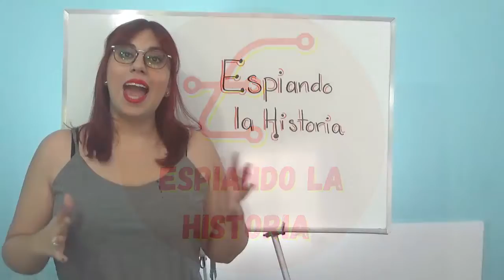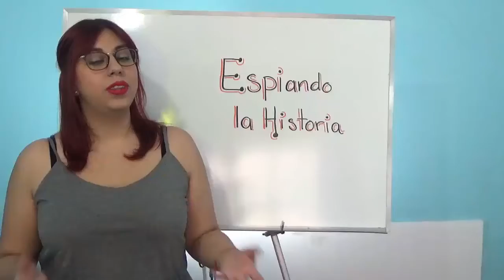Atletas olímpicos que hicieron historia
Los juegos olímpicos nos dejan algunas historias que trascienden el tiempo, conoce algunas de las historias más impresionantes en este video